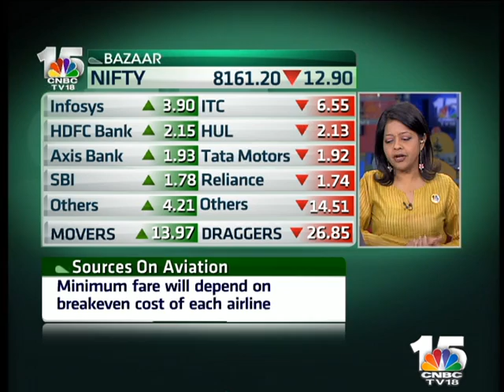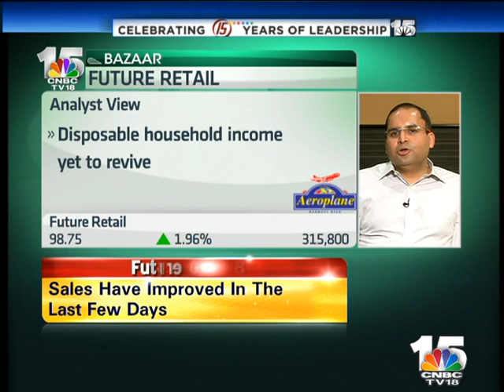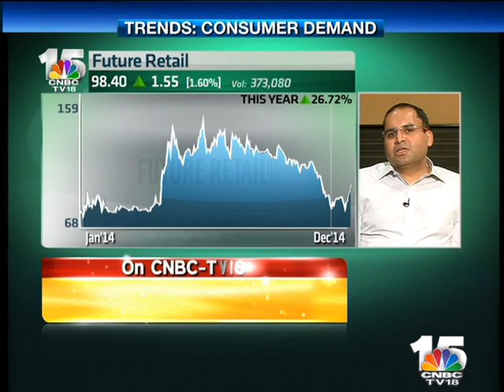Bazaar - Rakesh Biyani , Joint MD, Future Group - Dec 26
Rakesh Biyani , Joint MD of Future Group on the business scenario if the company and the consumer demand trends